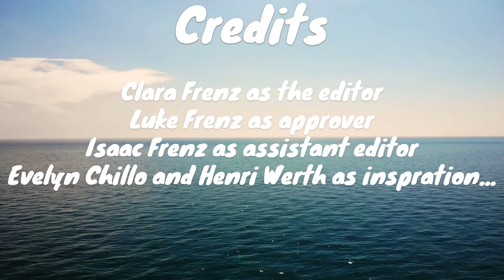Breakthrough Sadness (music video)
Fun music video.